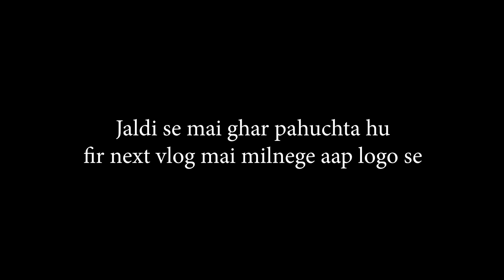Village tour के बाद घर वालो ने इतने सारे काम दे दिये 🥺🥺 l पौडी गढ़वाल उत्तराखंड l Pahadi Lifestyle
Hey there, fellow travel enthusiasts!

Thank you for stopping by my channel and joining me on my adventures. I hope my travel vlogs inspire you to explore new places and make unforgettable memories.